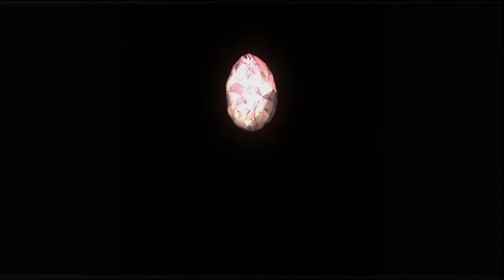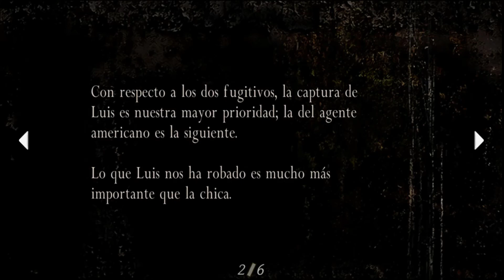Resident Evil 4 Capitulo 3